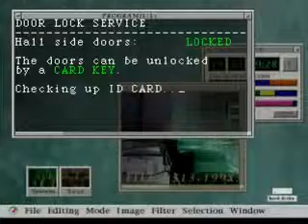Resident Evil 2 (Leon B) [#02] -- The Early Bird Catches the Tyrant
Hmm...this guy is a pain in the rear end.